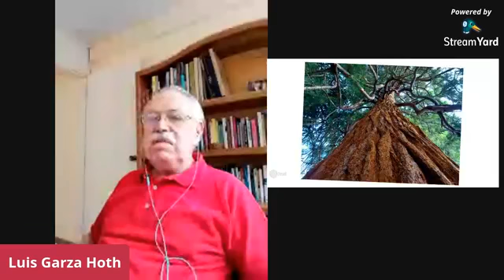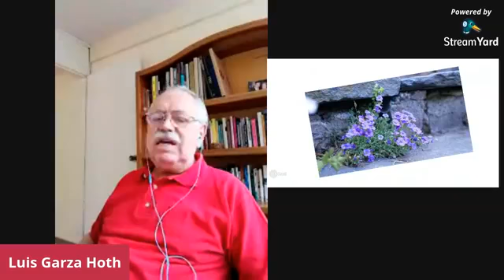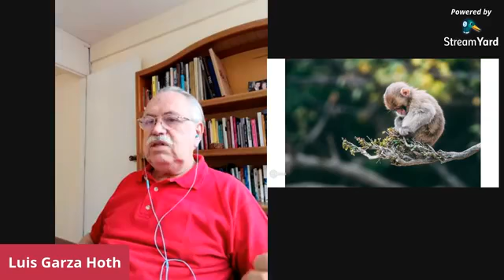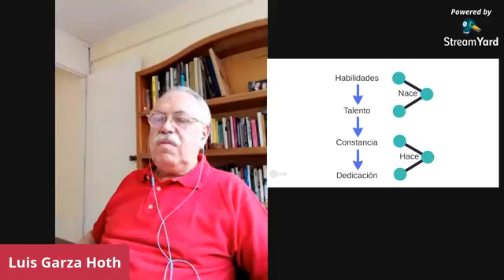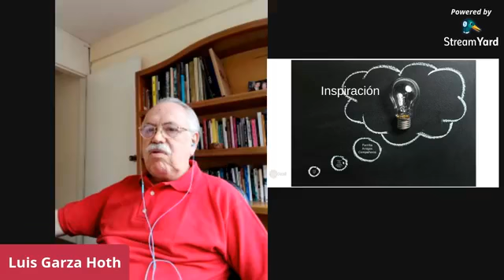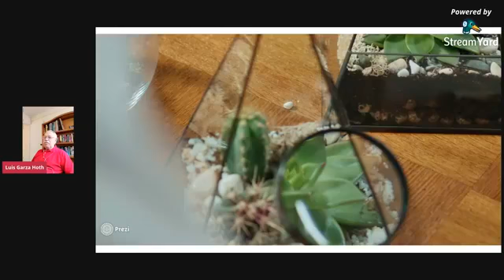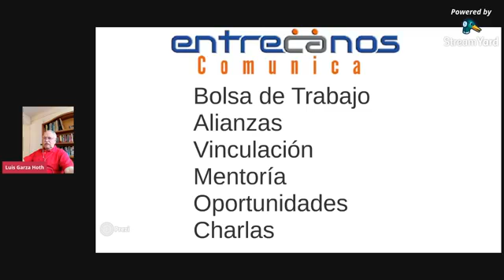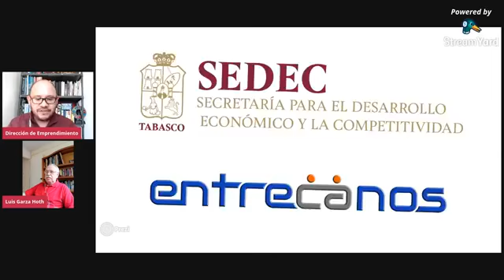Episodio 11, 2020 06 19 Luis Garza Hoth - El emprendedor nace, o se hace,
Nuestros amigos de la Secretaría para el Desarrollo Económico y la Competitividad del Estado de Tabasco me invitaron a dar mi punto de vista sobre este tema dado que estamos firmemente impulsando el Ecosistema Emprendedor Entrecano.